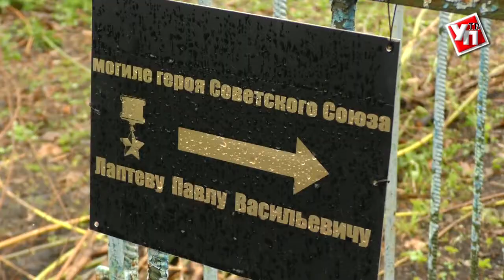В Ульяновске стартовал автопробег в память о Героях Советского Союза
Помним, гордимся. Десятки машин и около сотни неравнодушных активистов собрались на площади 100-летия со дня рождения В.И.Ленина, чтобы отправиться в небольшое путешествие по дорогам героев.